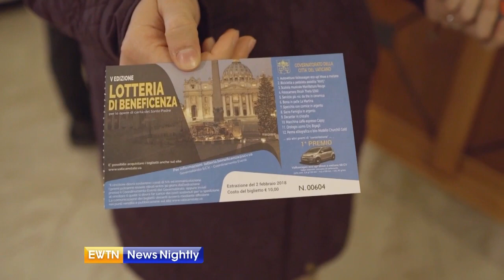Win a Present from Pope Francis - ENN 2017-12-05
The annual Vatican Christmas Raffle has begun -- and tickets are available online and cost roughly $12. There are 12 prizes overall, all donated from the Pope. Proceeds go to the Pontiff's favorite charities.